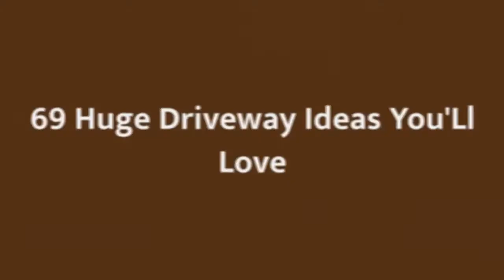75 Huge Driveway Design Ideas #440 You'Ll Love ☆